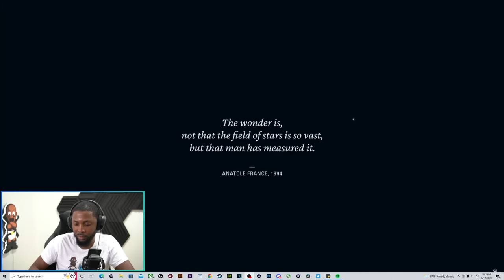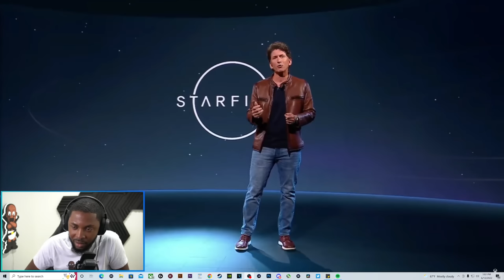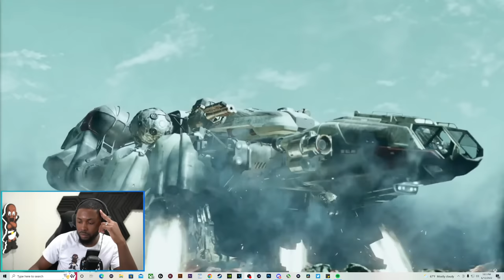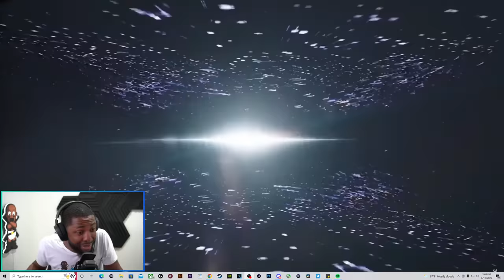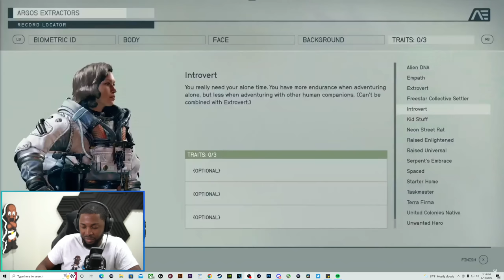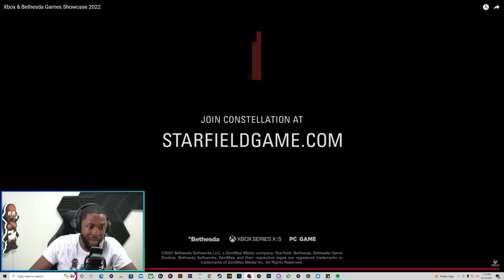Starfield Gameplay Reveal Live Reaction 😂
Podcast Members